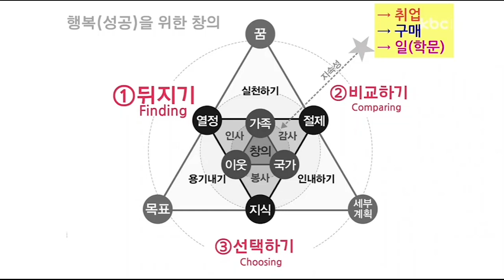[KBC 강연] 14. 성공의 333 비결_전남대 문화전문대학원 김경수 교수